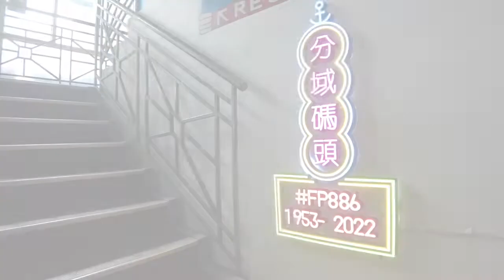【SHORTS】🚢⚓️分域碼頭 promo